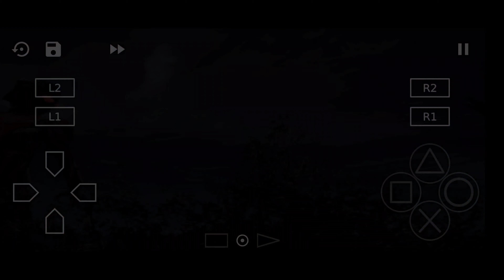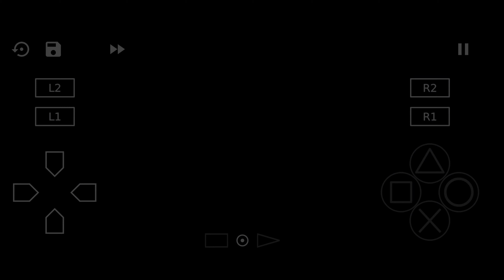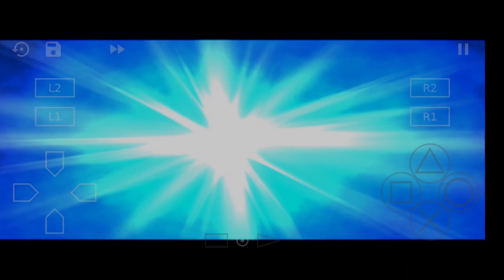BATTLE MODE DARK ZAGI BATTLE EPIC PARAH!!!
Oke temen temen kali ini kita akan bermain battle mode menggunakan DARK ZAGI